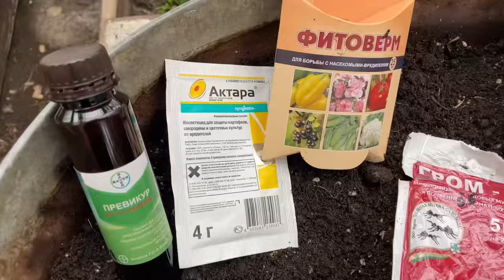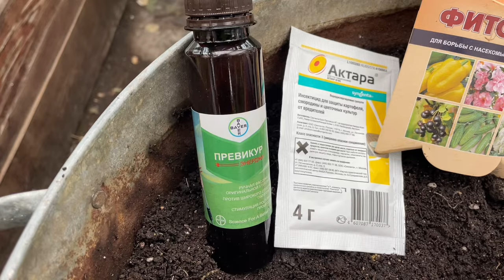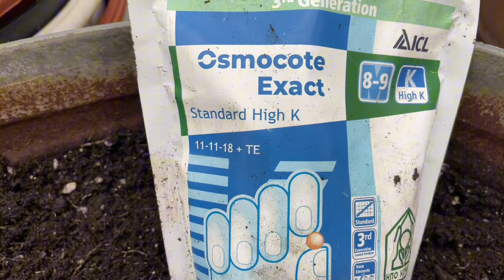🏡Огородно-тепличный Vlog. Копаем картошку, готовлю на зимовку цветы. У нас заморозки.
Плей-лист - Как сохранить любимые цветы.